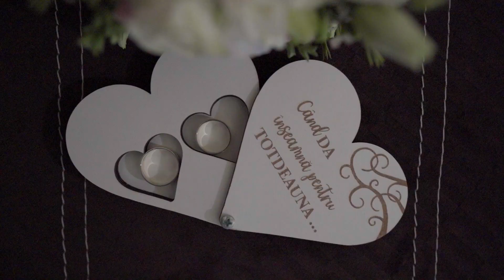Călin ❤️ Paula || Wedding Highlights || 2022